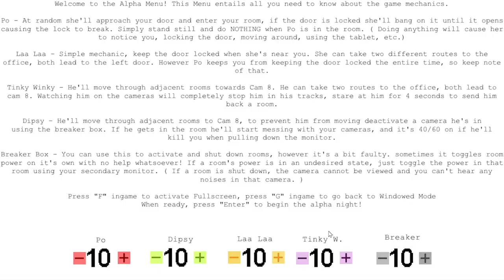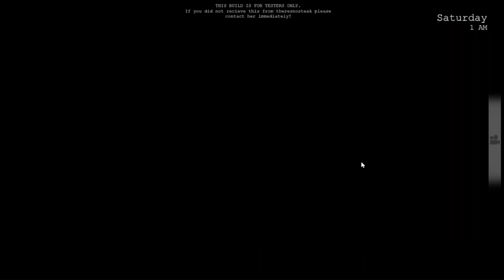5/10 (ALL MAX MODE) || TubbyLand 2003 (Game 36/438)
I forgot this TubbyLand game existed, it was just sitting in the back of my head until I rediscovered it.